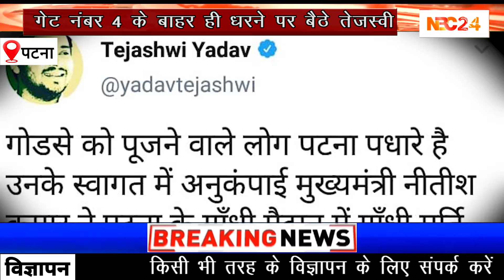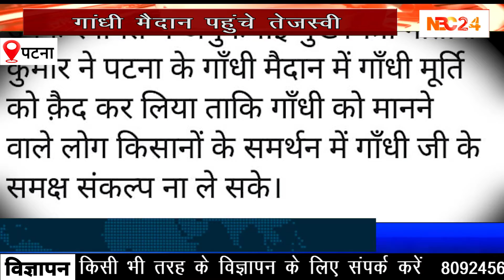Tejashwi Yadav पहुंचे गांधी मैदान, गेट के बाहर ही किसान आंदोलन के समर्थन में धरने पर बैठे